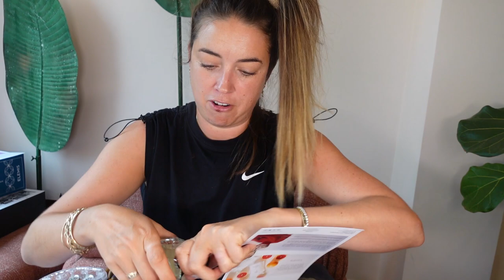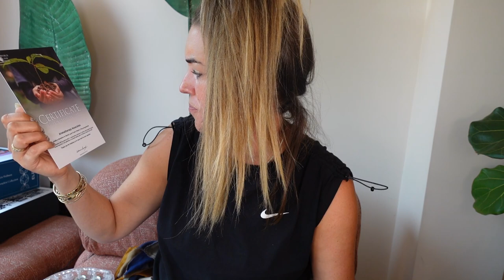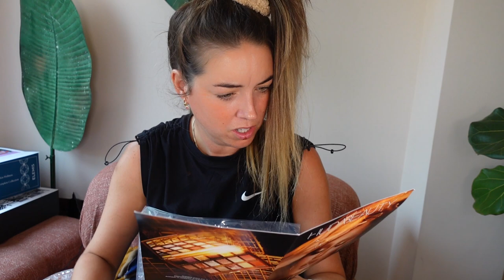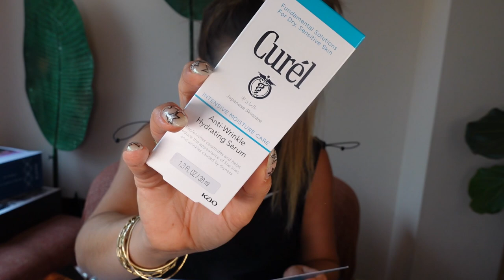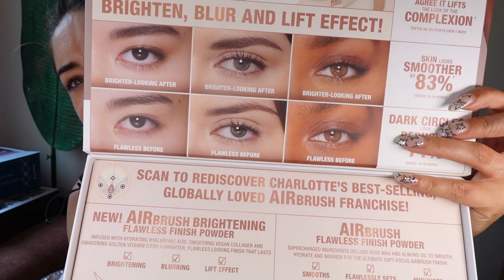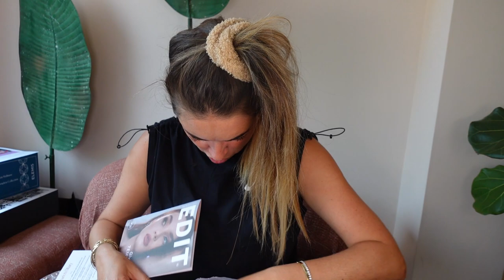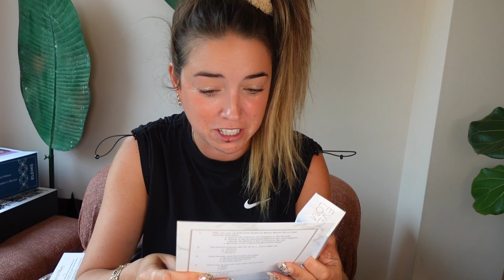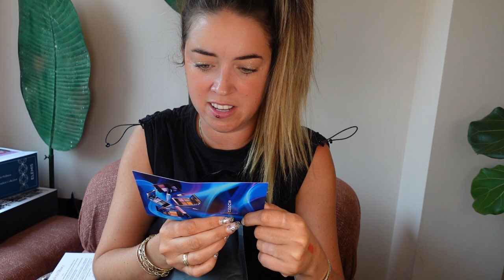Lisa Takes Stuff Out Of Boxes Ep91 | My weekly PR unboxing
We're back! And it's a long one. So pour yourself a drink and enjoy. Lis & Dawny xx

Products featured

NEW! Eaze Drop' Lit RRP £32 Now £21.60
CHARLOTTE TILBURY
NEW! Airbrush Brightening Flawless Finish Powder RRP £36
LAURA MERCIER
SUQQU AURORA BREAKUP
Signature Colour Eyes Palette RRP £
Pure Color Blush RRP £
ERBORIAN KOREAN SKIN THERAPY
NEW! Skin Hero Peeling RRP £40
LOOKFANTASTIC
GARNIER
Green Beau-Tea RRP £
AROMATHERAPY ASSOCIATES
WELEDA BABY
NEW! All Purpose Balm RRP £6.87
MURAD
NEW! Deep Relief Blemish Treatment RRP £40
YOUTH TO THE PEOPLE
KATE SOMERVILLE
NEW! Kate Somerville HydraKate
Plex 3 Bond Restore Treatment RRP £10
Plex 4 Bond Plex Shampoo RRP £10
Plex 5 Bond Plex Conditioner RRP £10
Plex 6 Bond Restore Styling Cream RRP £10
FLANNELS BEAUTY X PAT McGRATH LABS
Now In Liverpool
INVISIBOBBLE
LA ROCHE POSAY LABORATORIE
NEW! Cicaplast B5 Repairing Baume RRP £15
NEW! Cicaplast B5 Soothing Repair Spray RRP £14

all products are PR samples as part of my job. Anything I do not need is given to charity weekly